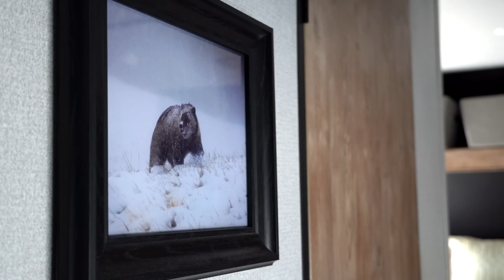Sheltering from SNOW & FRIGID COLD in my TINY HOME on Wheels | Winter Living in a Travel Trailer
It's gotten COLD and I mean REALLY COLD! Hunker down with me as I stay warm and cozy in my travel trailer on a snowy winter day in the mountains.